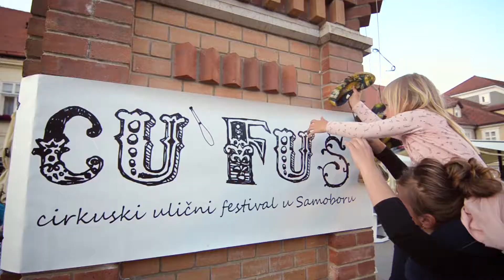8. Cirkuski ulični festival u Samoboru / CU'FUS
Festival je posvećen cirkuskoj/izvedbenoj uličnoj umjetnosti. Kroz žongliranje, vožnju monocikla, hodanje po žici, komediju, klaunove, equilibriste, fizičko kazalište, performere, ulično kazalište, glazbu, igru s posjetiteljima, smijeh i veselje zbližit će različite kulturne afinitete i različite generacije građana.

Video: Ivan Tibor Grujić